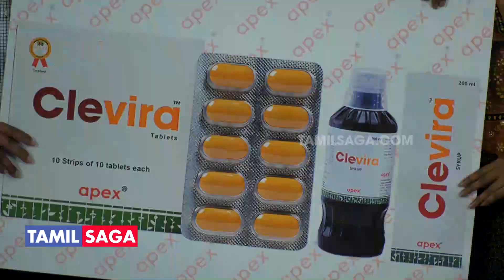INTERNATIONAL PRESS MEET | Drug CLEVIRA | Ayush Ministry | Treatment for Covid Cases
INTERNATIONAL PRESS MEET | Drug CLEVIRA | Ayush Ministry | Treatment for Covid Cases, Dr. Dharmesh Kubendiran - Assistant Professor Sports Therapies- National College, Dr P.Jeyaprakash Narayanan, Former Chairman – SAC, National Institute of Siddha, Chennai, Prof. CMK.Reddy, President - Tamilnadu Medical Practitioners Association (TAMPA), announcing a remedy for Covid with Indian Government & Ayush Ministry approval